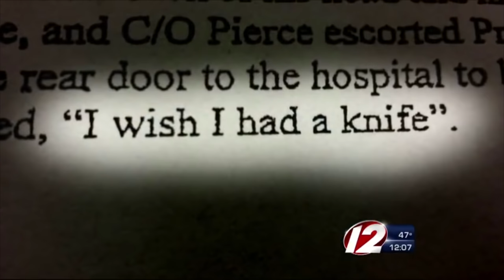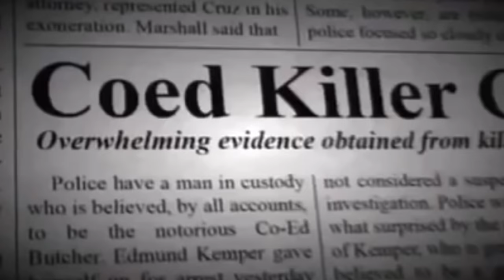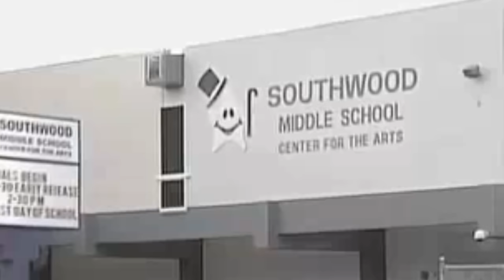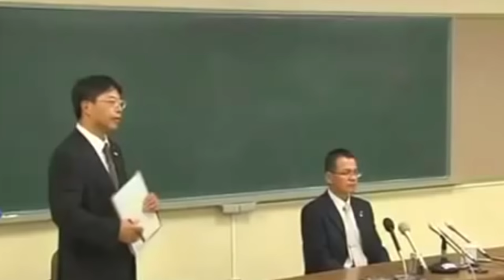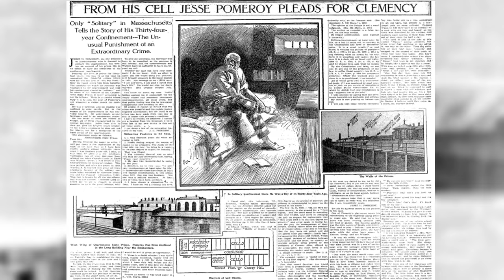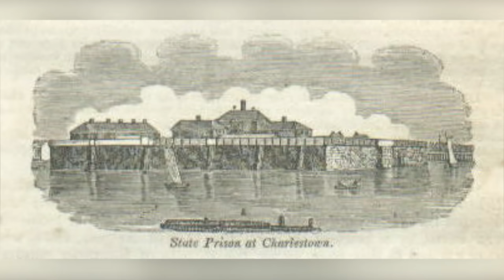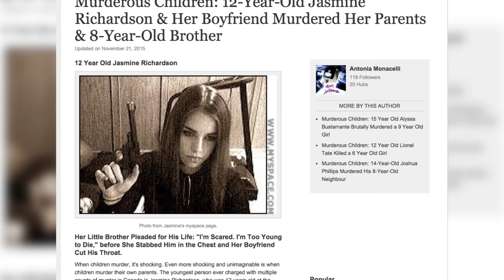Top 10 MOST DANGEROUS Kids In The WORLD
Welcome to Top10Archive! The mind of a killer is truly a complicated concept to understand - but when that killer is a young child, the aurora seems much more sinister. In this installment, we're counting down 10 more children who murdered.

10. Edmund Kemper
9. Joshua Phillips
8. Michael Hernandez
7. Girl A
6. Jesse Pomeroy
5. Amarjeet Sada
4. Jon Venables and Robert Thompson
3. Jasmine Richardson
2. Craig Price
1. Brenda Ann Spencer